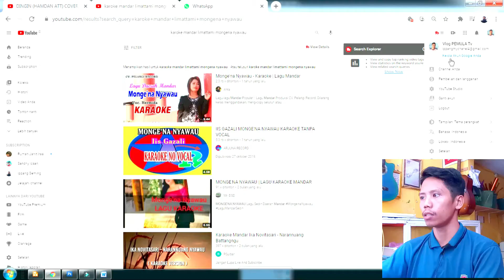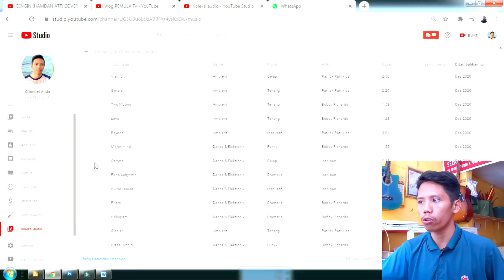cara memilih backsound video no copyright ! Terbaru termuda dan gampang 2021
Agar terhindar dari masalah, kamu harus tahu cara memilih backsound video untuk channelmu. Cara Memilih Backsound Video - No Copyright! Terbaru termuda dan gampang 2021

Simak video berikut yang akan membahas  musik bebas copyright.